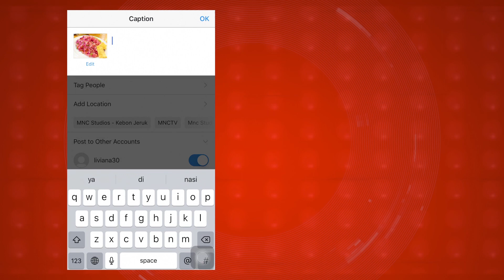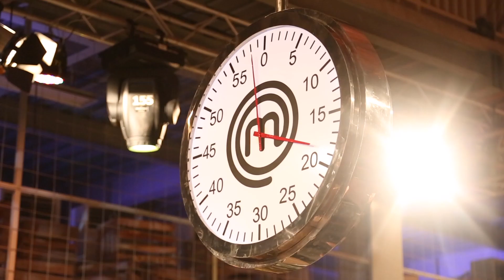GIVEAWAY handphone keren buat subscribers! | MasterChef Indonesia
Salah satu tantangan yang menjadi ciri khas MasterChef adalah Mystery Box! Kali ini kamu bisa ikut merasakan menjadi peserta MasterChef Indonesia dengan melakukan tantangan Mystery Box yang berisi buah naga, waah hidangan apa yaa yang bisa di buat dari buah naga???

Ayo buktikan kalo kamu tidak kalah dengan para peserta MCI dan kamu bisa mengolah buah naga menjadi sebuah hidangan yang enak dan menarik! 1 orang yang beruntung akan mendapatkan Samsung A8+ lho!

Ikuti challenge ini dengan cara:
1. Upload foto hidangan buah naga yang telah kamu buat ke Instagram dengan hashtag MysteryBoxOfficialRCTI serta tag akun @officialRCTI dan @masterchefina
3. Tulis di kolom komen video ini:
- Nama lengkap
- Nama hidangan
- Link foto hidangan yang ada di Instagram kamu

Kami tunggu hidangan buah naga ala kamu sampai tanggal 21 April 2019. Ayo waktu memasak sudah di mulai! Good luck!